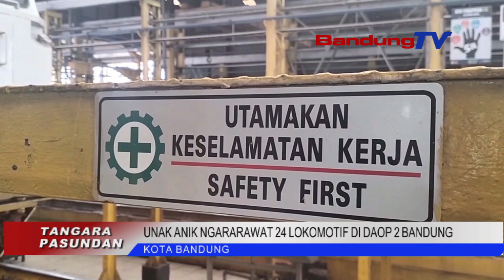UNAK ANIK NGARARAWAT 24 LOKOMOTIF DI DAOP 2 BANDUNG